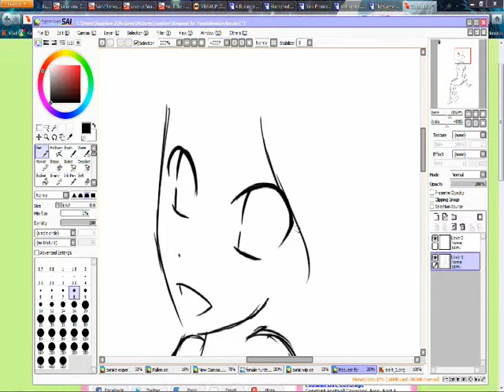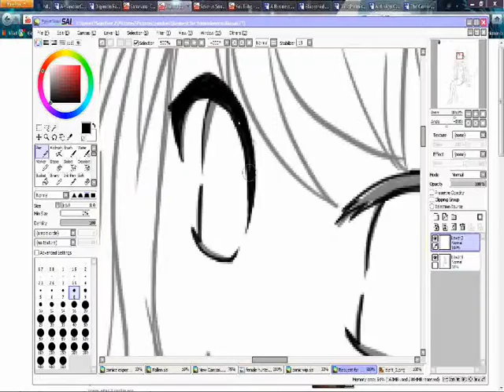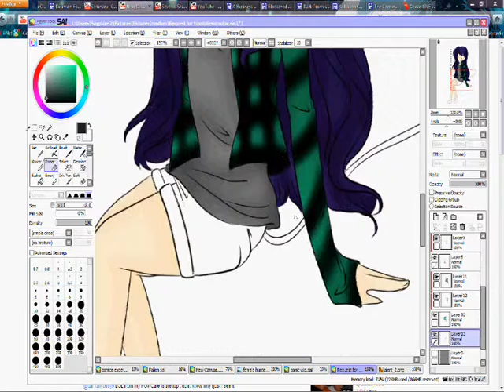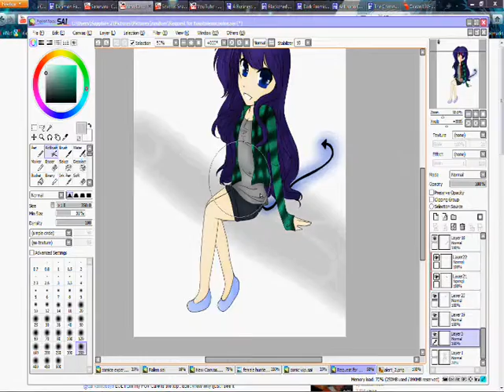Request # 8 for Yuustolemicookie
HI Everyone god has it been a while or a short time, i have no idea since i have been in my wonderland for so long that i have lost track of time.
Well i hope that you like me drawing it took me a while to get the vid going but i finally got it XD
WELL THANKS TO THOES WHO READ THE DISCRIPTION
DA LINK WILL BE SOON POSTED!

DA LINK: